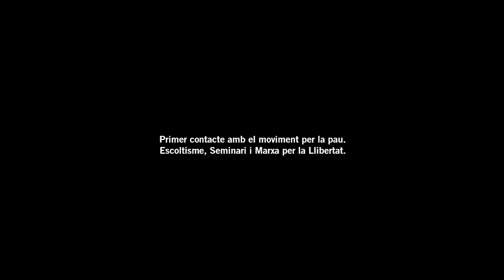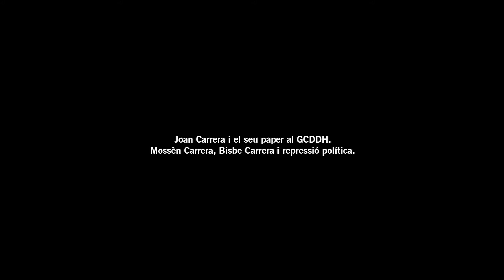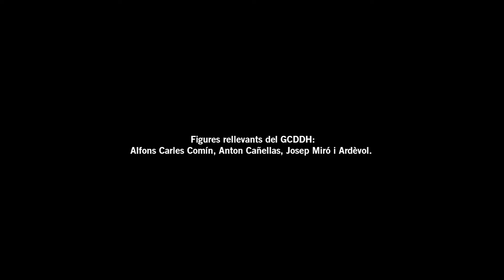Entrevista a Josep Maria Fisa (completa)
Entrevista realitzada l'any 2016 en el marc del projecte de recuperació de la memòria oral del Moviment per la Pau a Catalunya impulsat per l'ICIP. Les entrevistes del projecte han estat realitzades per Xavier Garí, especialista en la història política i social sobre el Moviment per la Pau a Catalunya. Tots els enregistraments estan disponibles a la biblioteca de l’ICIP per posar-los a disposició dels investigadors i historiadors.

Josep Maria Fisa era seminarista del Seminari Conciliar de Barcelona quan entra en contacte amb l’escoltisme i la Marxa per la Llibertat a mitjans dels anys 1970. Des de la seva parròquia, encara no ordenat, a Molins de Rei, s’implicarà en la lluita antifranquista. També s’involucrà en les Trobades de Joves de Montserrat, que provenien de Taizé i que ell estava implicat des de la Coordinadora del Baix Llobregat. Serà així com coincidirà amb el Grup Cristià de Defensa i Promoció dels Drets Humans, que Mn. Joan Carrera (futur Bisbe auxiliar de Barcelona) i l’advocat Agustí de Semir, proporcionen els paraigües eclesial i jurídic a una entitat que treballava pels represaliats i perseguits pel Fraquisme. Els donava suport econòmic (a partir de la Caixa de Resistència) quan eren alliberats perquè poguéssin continuar amb les seves lluites sense por a multes o sancions o fins i tot perdre la feina, especialment si eren obrers; però també se’ls donava prèviament el suport jurídic necessari per poder afrontar judicis i condemnes. Mn. Carrera hi aportava una gran cintura amb la jerarquia, essent un capellà amb clars compromisos socials i culturals; quan és ordenat Bisbe, sabrà teixir equilibris amb altes esferes eclesials catalanes i contribuir als ideals del Grup de Drets Humans. Per la seva banda, Semir oferia formació legal per a assistir a manifestacions en el final del Franquisme i la Transició, i afrontar reunions i trobades clandestines.  Amb el final del Franquisme els reptes i necessitats eren tan diferents que, entrats els anys 1980, el Grup de Drets Humans decaurà i passarà a mantenir la influència una de les seves comissions: la Comissió Sant Jordi que, amb el temps, passarà a ser el Grup Sant Jordi, que existeix fins a l’actualitat amb trobades anuals sobre renovació eclesial i sòcio-política a Catalunya. En aquesta etapa, Fisa entra en contacte amb Justícia i Pau i esdevé Delegat Episcopal de l’entitat des de 1993, amb multitud de reptes que al costat de Joan Gomis primer i, després, d’Arcadi Oliveres, porten l’entitat a una gran influència social i política, i eclesial, en uns anys especialment importants per al país i la lluita per la pau i la solidaritat, dels anys 1980 a entrat el s. XXI, on Justícia i Pau segueix treballant però ja amb molts altres moviments i ONG que ha contribuït en aquells anys a anar apareixent i consolidant-se.